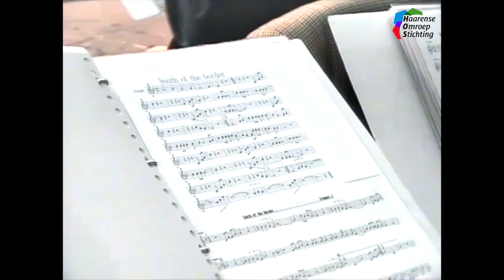1995: vanuit de tent van Helvoirts Weekend met Frans Vos en Huub Poels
Deel 3 van de uitzending vanuit de tent van Helvoirts Weekend, met hierin:

- Chrit in gesprek met Frans Vos en Huub Poels
- muziek van Los Zand